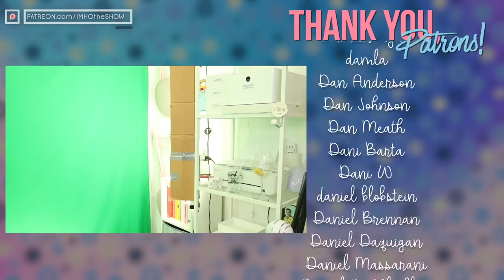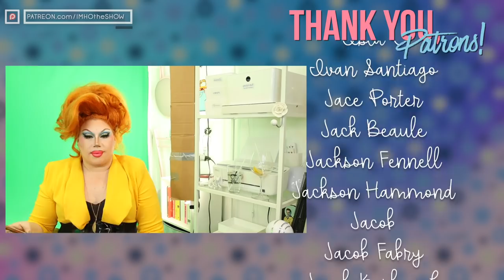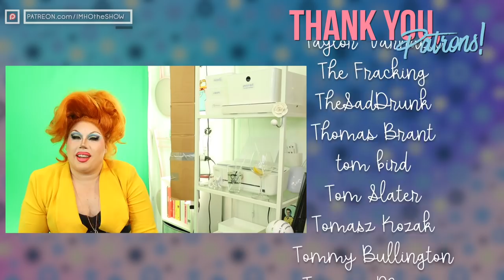IMHO | Drag Race Season 14 Episode 7 Review w/ Lucy Stoole!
Lucy joins the ladies to talk about that girl falling

1st place - Drench Cosmetics/Midas Cosmetics/Neon MUA basket worth over $200
2nd place - 'Huh?' t-shirt
3rd place - Deep Space Liner

How to enter:
$5 - 1 entry
$10 - 3 entries
$20 - 8 entries
$50 - 25 entries
3 - That's it!

Tip us!

Patron us!

Cameo us!

IMHO: The Show
5315 N Clark St 208

Call us!